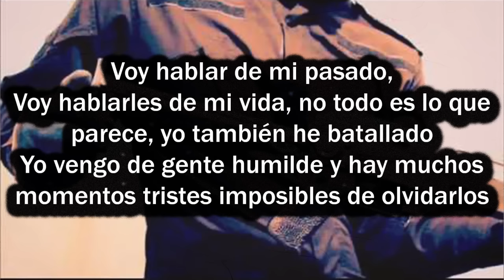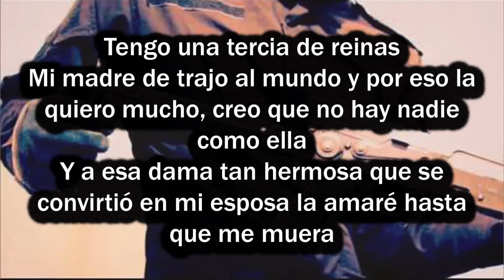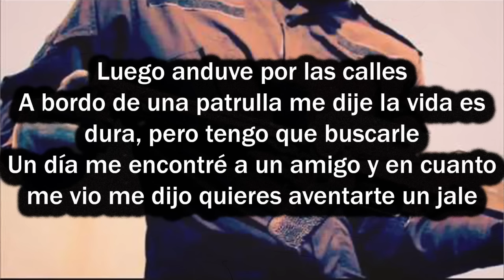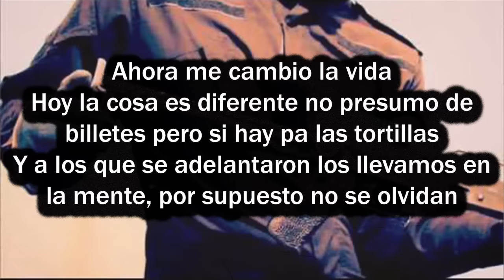Los Traviesos De La Sierra - Mi Pasado Y Mi Presente | LETRA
Y así suenan los Traviezoz, plebes
Y sí, que se sienta el contrapeso

Voy hablar de mi pasado,
Voy hablarles de mi vida, no todo es lo que parece, yo también he batallado
Yo vengo de gente humilde y hay muchos momentos tristes imposibles de olvidarlos

Pobres viejos se esforzaban demasiado
Su propósito era darnos un bocado
Una dosis de cariño como postre, tal vez éramos muy pobres pero muy afortunados

Soy nacido en Sinaloa
Soy de un pueblo de Angostura por si alguien tiene una duda
Esta cerquitas de la rosca
Por jugadas del destino al poco tiempo de nacido me trajeron a Sonora

El transcurso del reloj marca las horas
Pasa el tiempo y también pasan muchas cosas
A mi padre y a mi hermano los perdí
A veces me ven feliz pero la realidad es otra

Tengo una tercia de reinas
Mi madre de trajo al mundo y por eso la quiero mucho, creo que no hay nadie como ella
Y a esa dama tan hermosa que se convirtió en mi esposa la amaré hasta que me muera

Mi muñeca es la más linda de la tercia
Les confieso que es una niña traviesa
A mis hijos los presumo por donde ando, mis cachorros tienen claro que aquí estoy pa lo que sea

Un saludo para toda mi familia
Y a mi padre que me está viendo desde el cielo
¡Cómo te extraño mi viejo!

Mi madre allá esta en el rancho
Disculpe si no le dicho que estoy muy agradecido por todo lo que me ha dado
He aprendido a valorar las cosas bellas, en verdad me enorgullece mi pasado

Aquel tiempo que jugué con mis hermanos
Que corríamos risueños y descalzos
Son momentos que quedaron en mi mente, aunque me cambio la suerte yo empecé de mero abajo

Luego anduve por las calles
A bordo de una patrulla me dije la vida es dura, pero tengo que buscarle
Un día me encontré a un amigo y en cuanto me vio me dijo quieres aventarte un jale

Bien recuerdo que le contesté al instante
Usted diga yo estoy listo pa atorarle,
Desde entonces tengo apoyo del señor, con su hermano ando al millón, los compas ya se la saben

Ahora me cambio la vida
Hoy la cosa es diferente no presumo de billetes pero si hay pa las tortillas
Y a los que se adelantaron los llevamos en la mente, por supuesto no se olvidan

Un saludo a la plebada que me cuidan
Los muchachos siempre traen el tiro arriba
Activados el equipo sigue en uno, mucho gusto soy el Tunco y estoy pegado a la línea